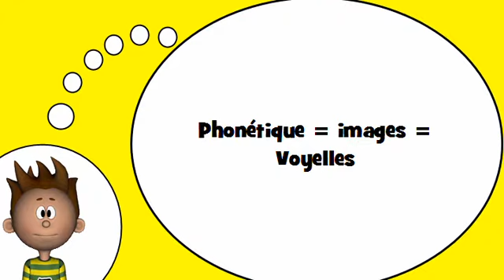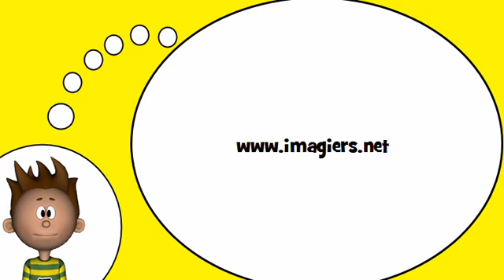أنا أحب الفرنسية = الصوتيات # و حروف العلة